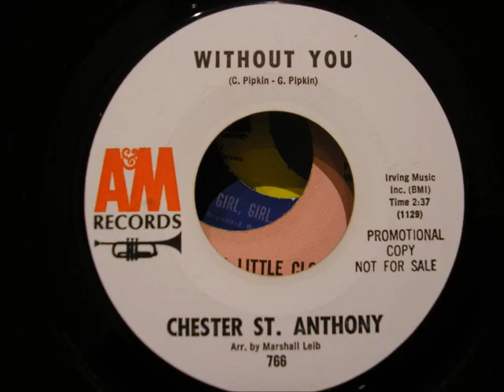chester st anthony without you a&m